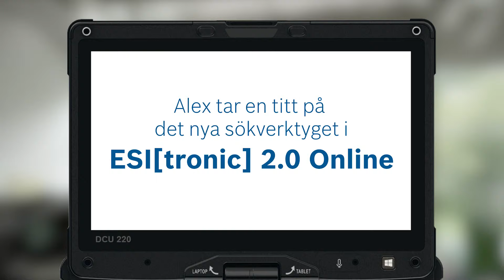SE | ESI[tronic] 2.0 Online – intelligent search function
More about the Online functions of the new ESI[tronic] 2.0

Alex checks the new search function of ESI[tronic] 2.0 Online, Bosch’s diagnostic software solution. The optimized search makes it even easier to find information and documents for your workshop’s diagnostic and repair tasks.